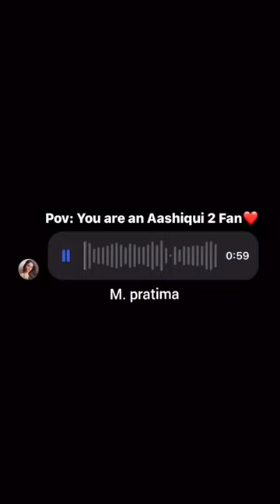hindi_song love_song shortsviral audio_recording voice